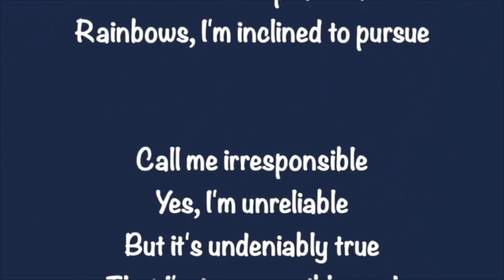Call Me Irresponsible REV SOUND Large 540p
1962 song with lyrics by Sammy Cahn, music by James Van Heusen